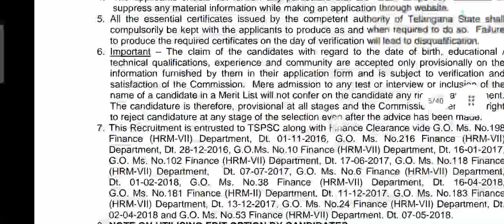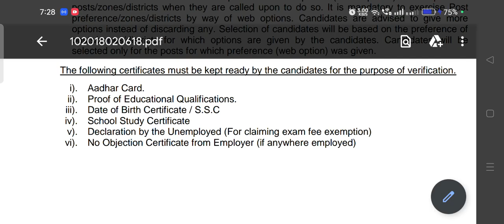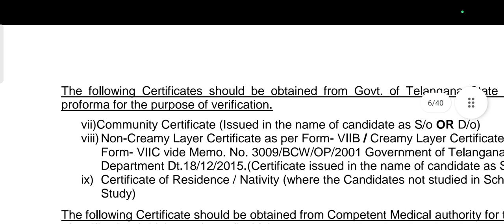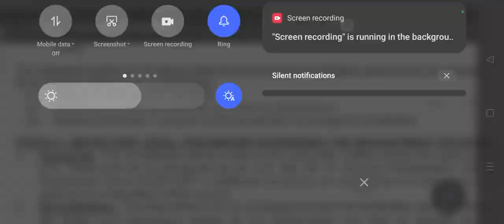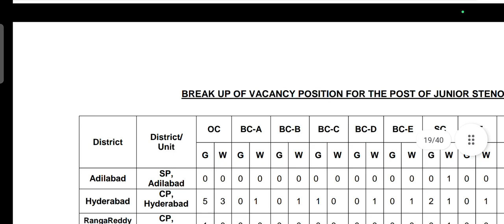TSPSC Group 4 Certificates verification